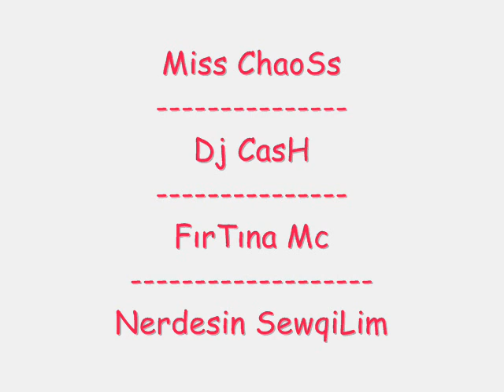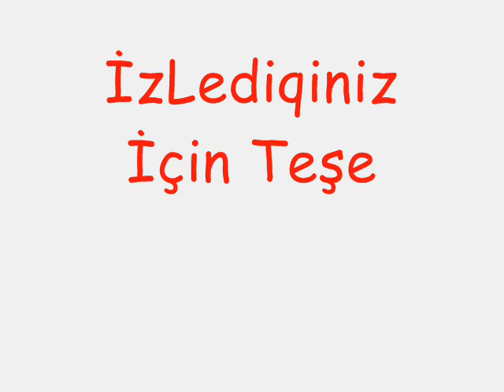Miss Chaos Dj Cash FırTıNa Mc Nerdesin Sevgilim 2011